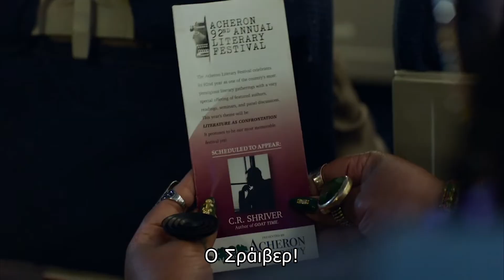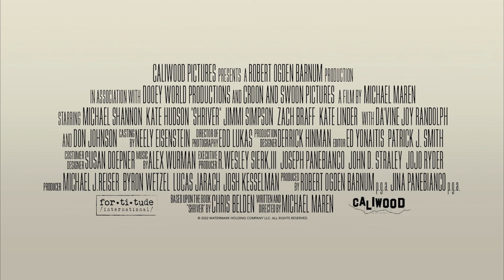ΣΥΓΓΡΑΦΕΑΣ ΚΑΤΑ ΛΑΘΟΣ (Α Little White Lie) | Official Trailer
13 ΑΠΡΙΛΙΟΥ ΣΤΟΥΣ ΚΙΝΗΜΑΤΟΓΡΑΦΟΥΣ

Σενάριο(βασισμένο στο μυθιστόρημα Shriver του Κρις Μπέλντεν)/Σκηνοθεσία: Μάικλ Μάρεν
Πρωταγωνιστούν: Μάικλ Σάνον, Κέιτ Χάντσον, Ντον Τζόνσον, Μ. Έμετ Γουόλς, Ζακ Μπραφ
Διεύθυνση Φωτογραφίας: Εντ Λούκας
Σκηνογραφία: Ντέρικ Χίνμαν
Μοντάζ: Πάτρικ Τζ. Σμιθ, Εντ Γιονάιτις
Μουσική: Άλεξ Γούρμαν
Ημερομηνία Εξόδου: 13 Απριλίου 2022
Διάρκεια: 1 ώρα και 41 λεπτά

Ο άψογος Μάικλ Σάνον (Το Καταφύγιο) πρωταγωνιστεί σε μία απολαυστική  και καυστική κωμωδία για τη φήμη και το σύνδρομο του απατεώνα. Το λαμπερό καστ συμπληρώνεται από τους Κέιτ Χάντσον (Σχεδόν Διάσημοι), Ντον Τζόνσον (Στα Μαχαίρια), Μ. Έμετ Γουόλς (Blade Runner) και Ζακ Μπραφ (Garden State).
Ένα κεντημένο σενάριο με δυνατούς διαλόγους, ενδιαφέροντες χαρακτήρες και εξαιρετικές ερμηνείες σε σκηνοθεσία και σενάριο του Μάικλ Μάρεν (A Short History of Decay).

Σύνοψη
Ένας διάσημος συγγραφέας με το όνομα Σράιβερ είναι προσκεκλημένος στο λογοτεχνικό φεστιβάλ που διοργανώνει ένα κολλέγιο. Όμως, η πρόσκληση έχει κατά λάθος παραδοθεί σε έναν κακότυχο μάστορα με το ίδιο επίθετο, ο οποίος δεν έχει πιάσει ποτέ βιβλίο στα χέρια του. Παρ΄όλα αυτά, δέχεται την πρόσκληση και πηγαίνει στο φεστιβάλ, όπου τον καλωσορίζουν εγκάρδιοι θαυμαστές και άλλοι συγγραφείς. Ξεκινάει μάλιστα ένα ειδύλλιο με μία καθηγήτρια, μέχρι που εμφανίζεται ο πραγματικός συγγραφέας, που αποκαλύπτει την όλη απάτη.